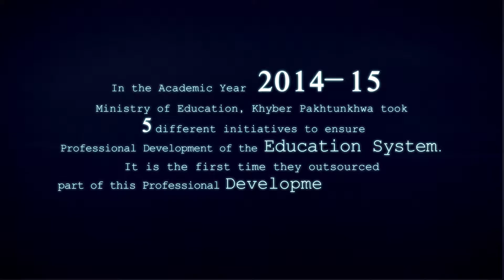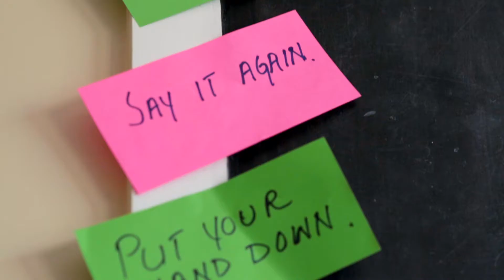Education System Development Initiative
EVOLVE was commissioned to make the documentary of PDLC's professional development services for the initiatives taken by KPK's Ministry of Education.